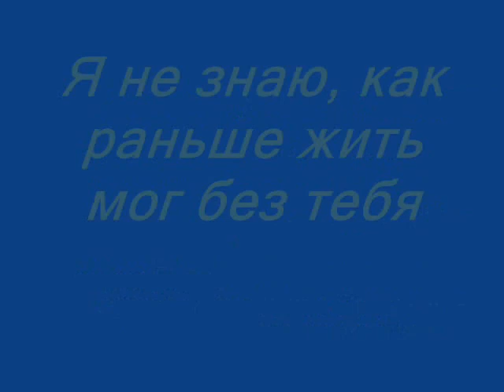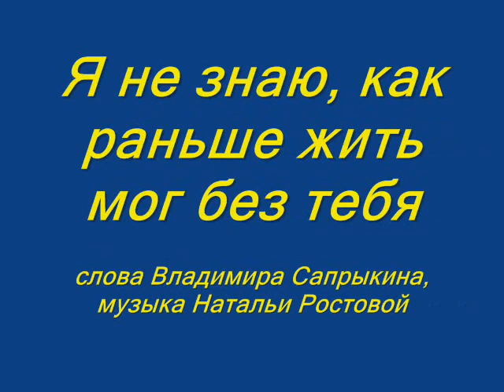Я не знаю, как раньше жить мог без тебя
слова Владимира Сапрыкина, музыка Натальи Ротовой